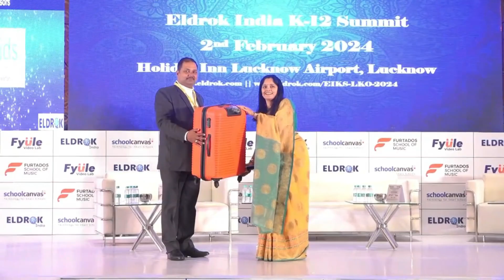𝑬𝒍𝒅𝒓𝒐𝒌 𝑰𝒏𝒅𝒊𝒂 𝑲-𝟏𝟐 𝑺𝒖𝒎𝒎𝒊𝒕, 𝑳𝒆 𝑴é𝒓𝒊𝒅𝒊𝒆𝒏 𝑪𝒐𝒊𝒎𝒃𝒂𝒕𝒐𝒓𝒆 - 𝟮𝟴𝒕𝒉 𝑱𝒖𝒏𝒆 𝟮𝟬𝟮𝟰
Eldrok India K-12 Summit, Coimbatore- 2024 is a one-day conference cum expo where one gets to meet Coimbatore's leading school principals/directors, industry-related entrepreneurs, and some of the best-regarded thought leaders, corporate executives, government officials, consultants & policymakers.